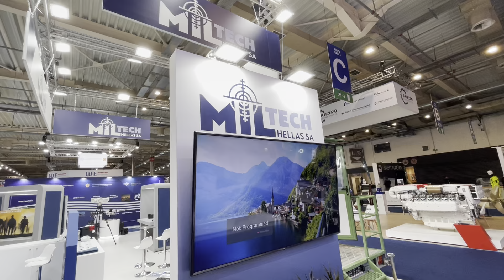MILTECH UAV DEFEA 2023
UAV MILTECH στη DEFEA 2023. H εταιρεία κάνει πραγματικά εντυπωσιακές προσπάθειες στον τομέα